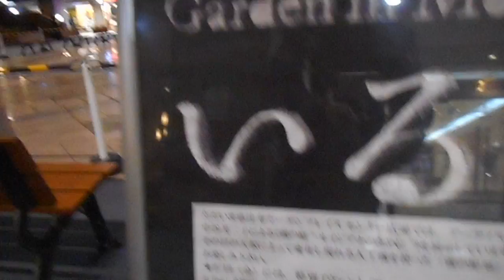DSCN6114恵比寿映像祭20160218中谷芙二子 霧の庭